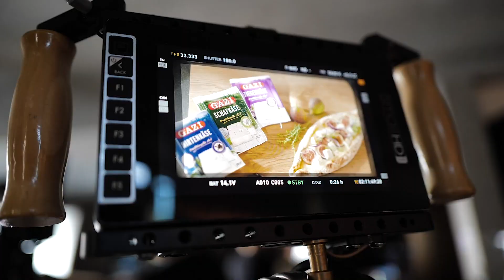GAZİ & Mario Gomez „Behind the Scenes // Imagespot No. 1” I 2019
Ein kleiner Einblick hinter die Kulissen der Produktion des neuen GAZi Imagespots mit einem eingespielten Filmteam ist ein Vorgeschmack auf den TVC für dieses Jahr. Es wird noch nicht zu viel verraten - so viel steht fest: Unser GAZi Markenbotschafter Mario Gomez wird mit seinen Kochkünsten und leckeren Gerichten zum Kochen inspirieren!🔥